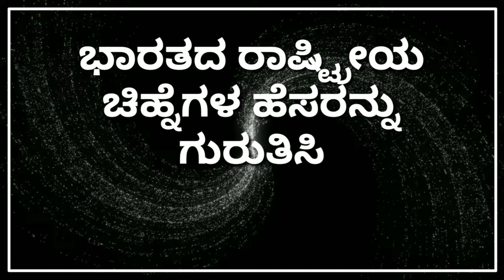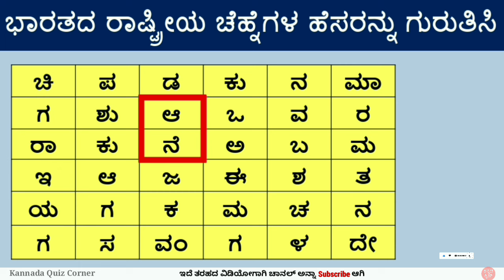ಭಾರತದ ರಾಷ್ಟ್ರೀಯ ಚಿಹ್ನೆಗಳ ಹೆಸರನ್ನು ಗುರುತಿಸಿ ನೋಡೋಣ | Puzzle in Kannada | Kannada Quiz Corner | ಪದಬಂಧ